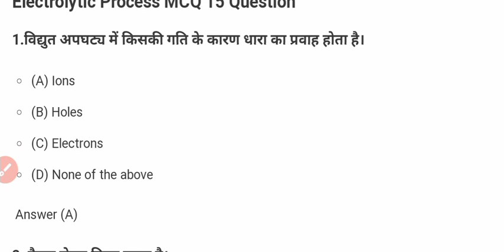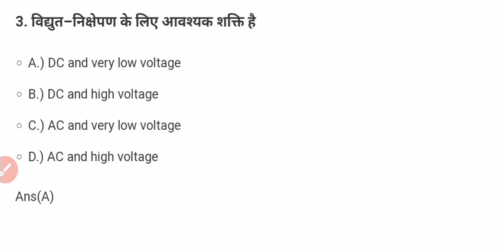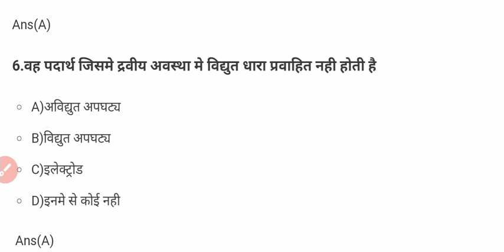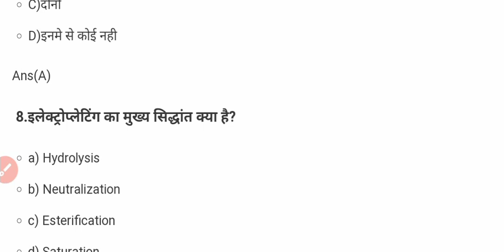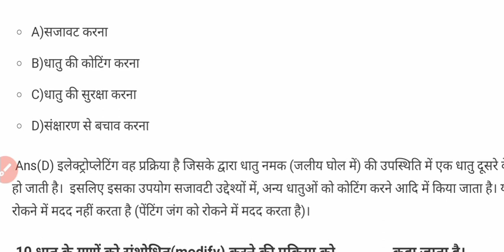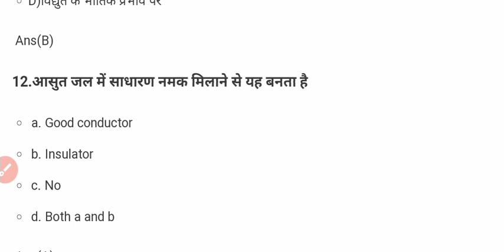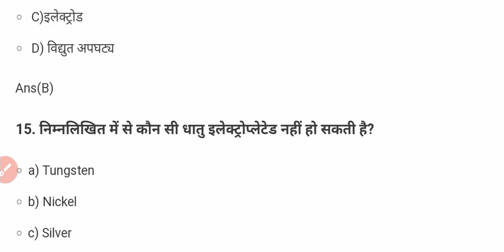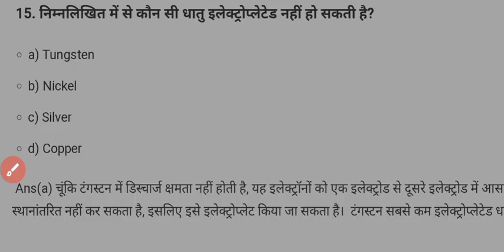MCQ OF Electrolyte Process||UEE||Electrical||Polytechnic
Chapter-3. Electrolyte process
By Akbar sir